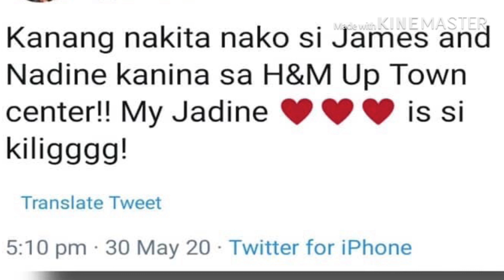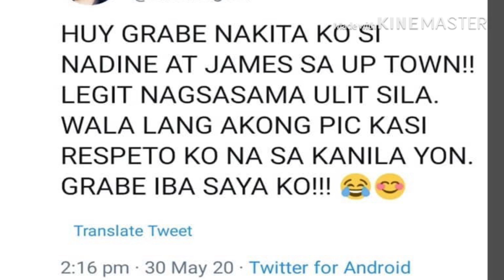OMG JAMES REID AND NADINE LUSTRE SPOTTED NA MAGKASAMA NAGSHOPPING SA UP TOWN CENTER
Sa video na ito malalamanmong nagkasama nga sila nadine lustre at james reid